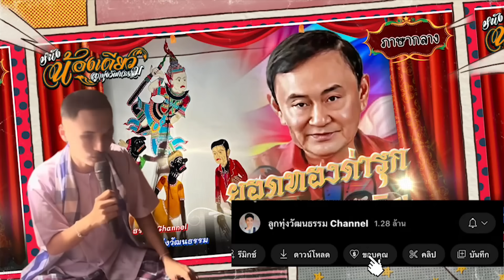หนังตะลุงน้องเดียว ลูกทุ่งวัฒนธรรม ตอน ยอดทองด่ารุกติดคุกทักษิณ ภาษากลาง